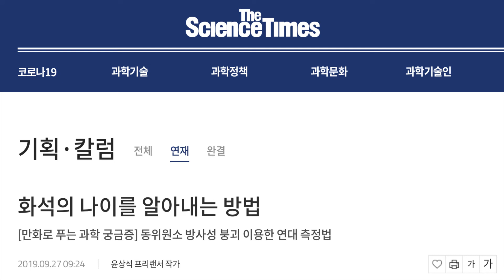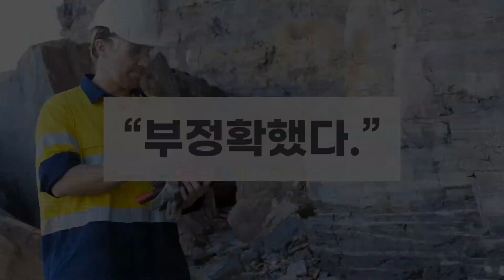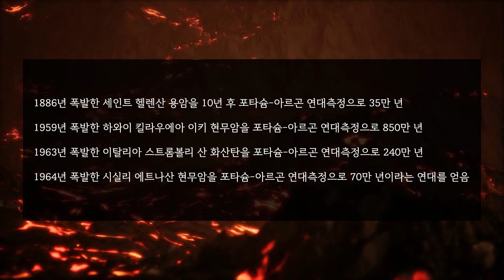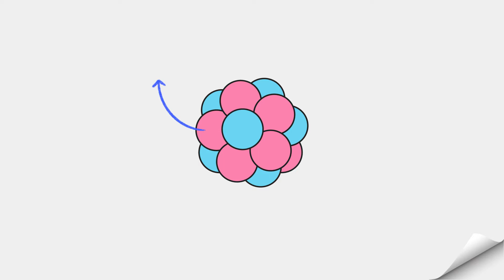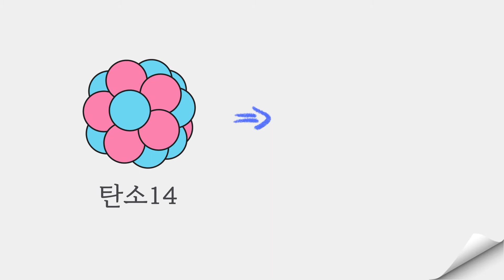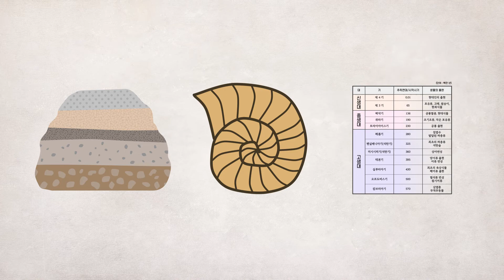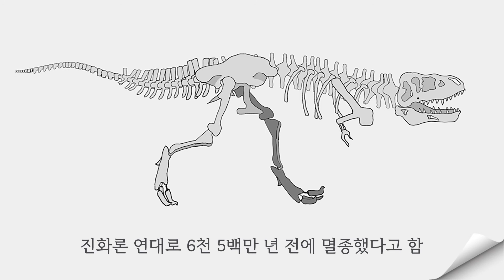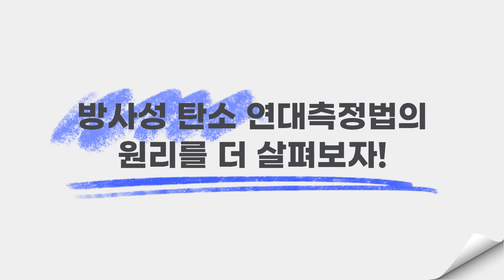방사성 탄소 연대측정법 / 한국과학창의재단 칼럼으로 살펴본 화석나이 정하기 실체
한국과학창의재단 칼럼으로 살펴본 화석 나이 정하기 실체!!!

칼럼 전체 내용은 아래에 있는 링크를 통해 확인할 수 있습니다.

저작자의 허락 없이 무단 사용 및 인용 시에는 법적 제재 및 책임을 질 수 있습니다.

★ 댓글 정책에 대해 알려드립니다.
본 채널에서 제공되는 주제들은 팩트를 기반으로 객관적 내용을 전달하기 위해 만들었습니다.

제공되는 영상의 주제에 대해 폄하 목적으로 논쟁을 유발하기 위해 댓글을 다는 사람들이 있습니다.
시청 후 다른 생각을 서로 존중하고 객관적으로 비교 관찰하여 스스로 판단하면 됩니다.

폄하, 조롱, 비아냥의 비 인격적 대응은 서로에게 도움이 되지 않습니다.
객관적 사실을 비교 관찰하여 스스로 선택하는 자유로운 판단을 존중합니다~

창조와말씀 채널은 불필요한 논쟁을 차단하고자 댓글을 제공하지 않습니다.